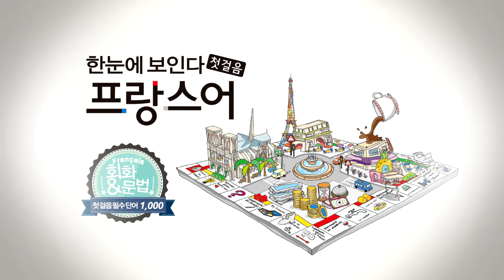한눈에 보인다 - 프랑스어 첫걸음 챕터8 다이얼로그6